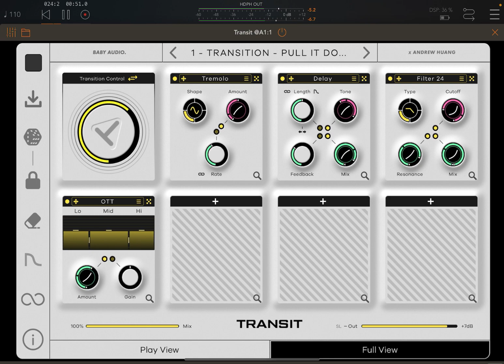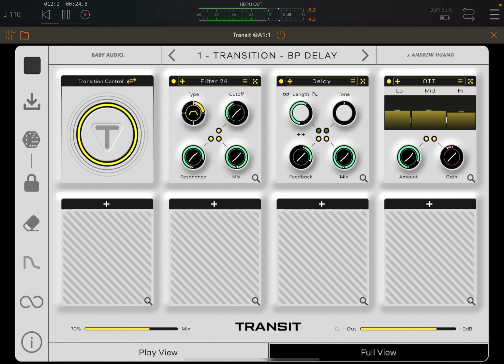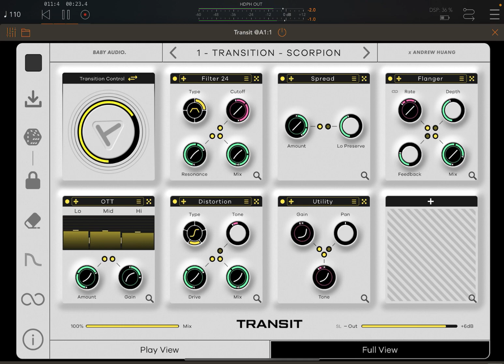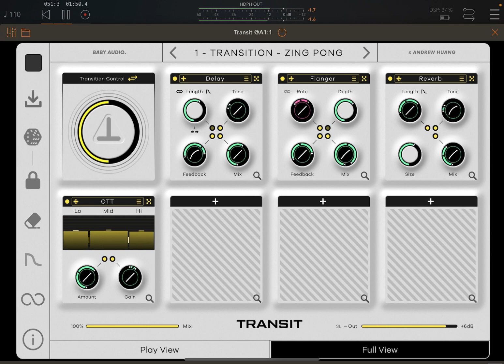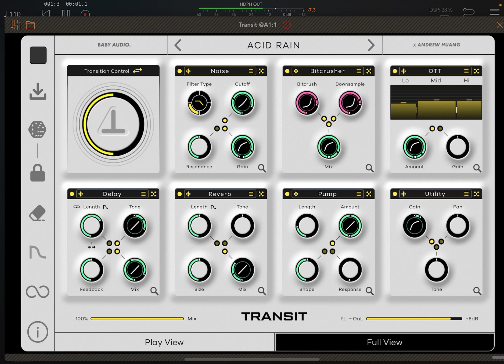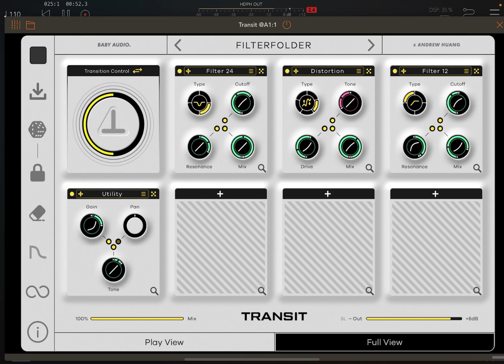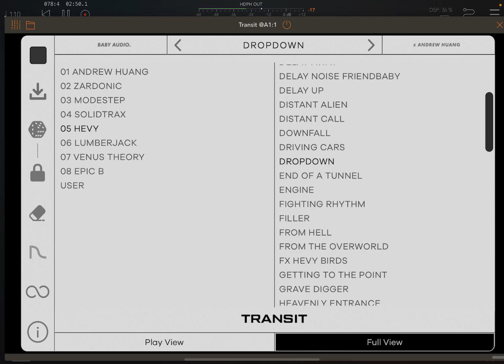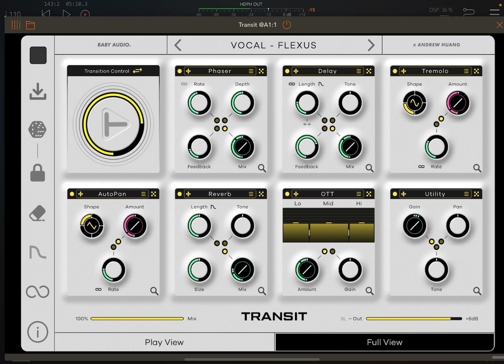Baby Audio's TRANSIT plugin is also a great Multi-Effect (Proof inside)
As the title suggest, Transit which is labeled as a Transition effect (and as a non EDM music producer, I have less to work around that) - is also just a really great multi-effect.
In this video I'm just going through the already built-in presets, no deep exploration, just going through the Staright-from-the-Box tools I'm handed with. I'm now excited to try making my own.
But here I'm just ranadomly switching between favorited Digital King synth sounds with Cem Oclay's Snakebud randomized sequences - with Transit's presets on it.
0:00 - Andrew Huang presets
8:09 - Zardonic presets
9:26 - Modestep presets
10:01 - Solidtrax presets
10:36 - Hevy presets
11:11 - Lumberjack presets
11:29 - Venus Theory presets
12:32 - Epic B presets
13:27 - Bonus - quick drum loop transitions